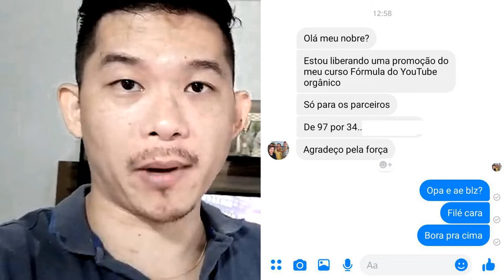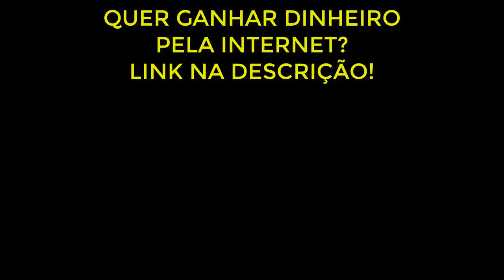Oportunidade ÚNICA Ganhar Muito Dinheiro! | Diogo Mitsuda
de 97 por 34

Forte abraço!
Sucesso!

Diogo Mitsuda